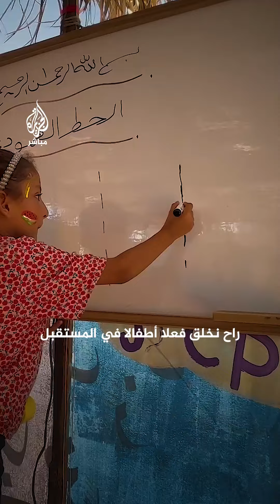خيمة الأمل التعليمية.. بادرة جديدة في قطاع غزة للأطفال النازحين بمراكز الإيواء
- المراسل: أحمد جلال - دير البلح